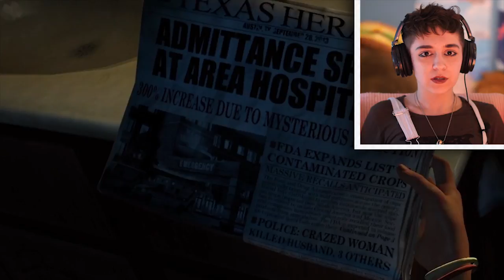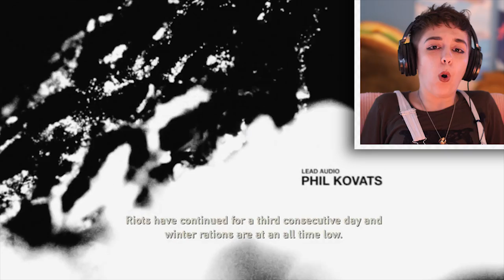Let's Play THE LAST OF US (Part 1) The Tears Won't Stop!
You guys have been waiting for the squad to play The Last of Us and here we are. Get ready for an emotional ride and some survival skills!